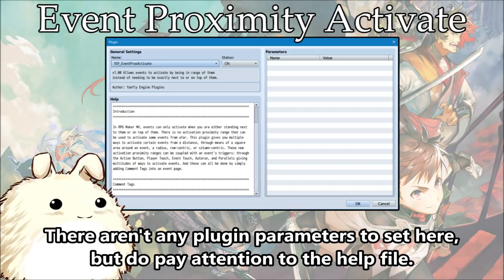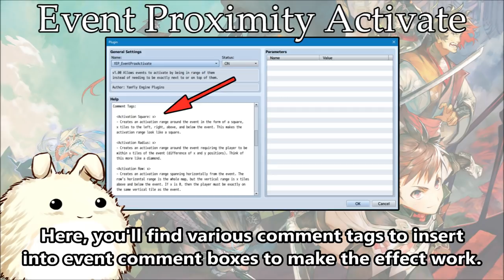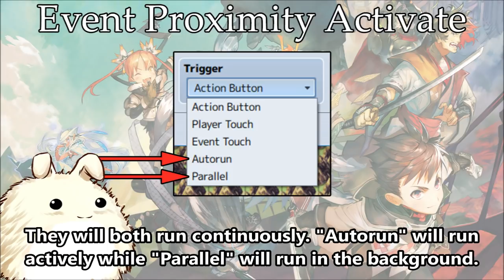YEP.176 - Event Proximity Activate - RPG Maker MV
Today, we have a bonus plugin! :D The bonus plugin isn't a part of the main line that Team Yanfly releases, but it's certainly something to give to the community! We make bonus plugins as extra tools to help specific game types. And today, we have

Event Proximity Activate!!!

In RPG Maker MV, events can only activate when you are either standing next to them or on top of them. There is no activation proximity range that can be used to activate some events from afar. This plugin gives you multiple ways to activate certain events from a distance, through means of a square area around an event, a radius, row-centric, or column-centric. These new activation proximity ranges can be coupled with an event's triggers: through the Action Button, Player Touch, Event Touch, Autorun, and Parallels giving multitudes of ways to activate events. And these can all be done by simply adding Comment Tags into an event page.